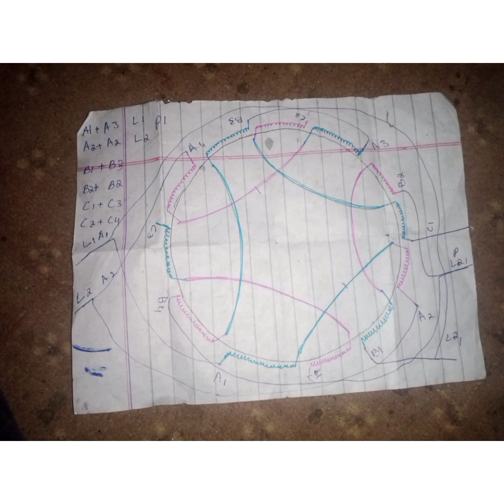30.kw40 HP 1480 rpm 3 phase motor induction wandeing formula